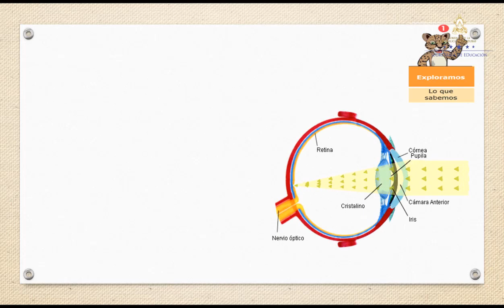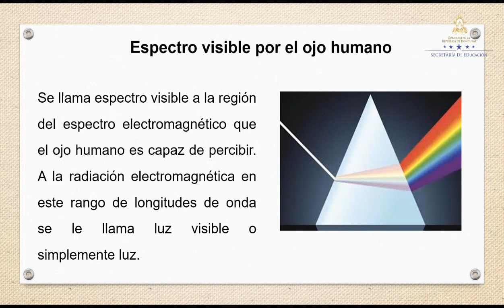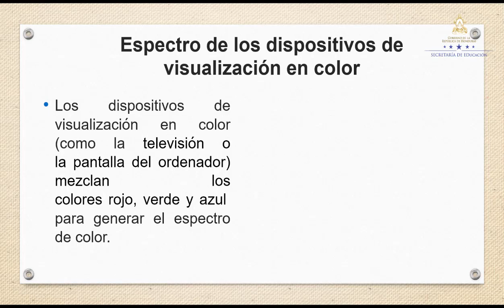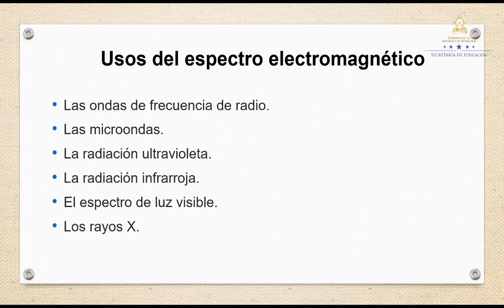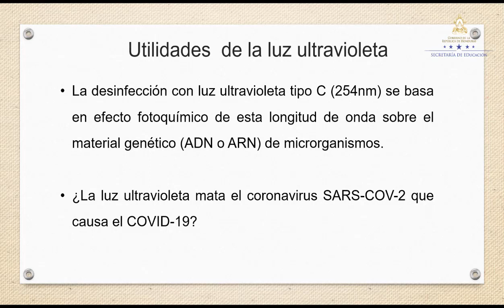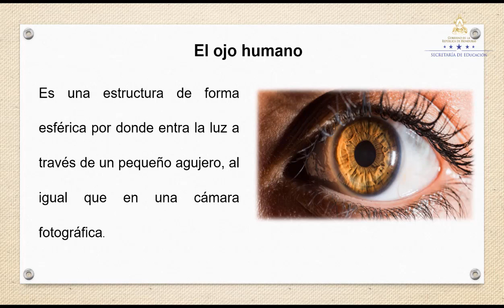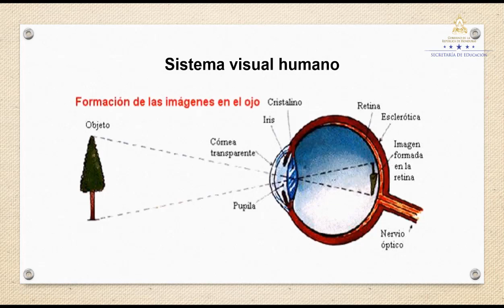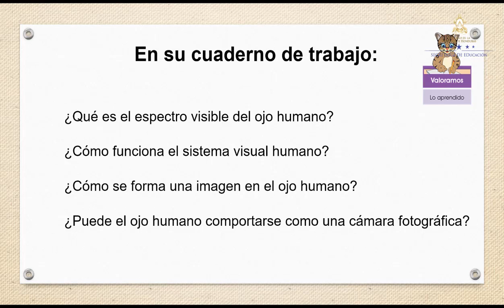Percepción de la luz – Octavo Grado – Ciencias Naturales